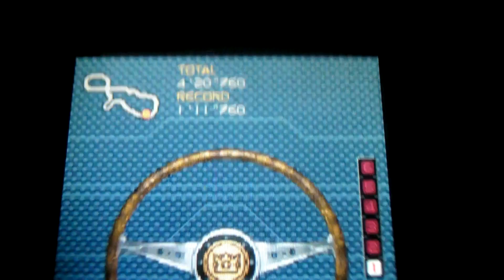Ridge Racer DS : Stage 1 (3-3)